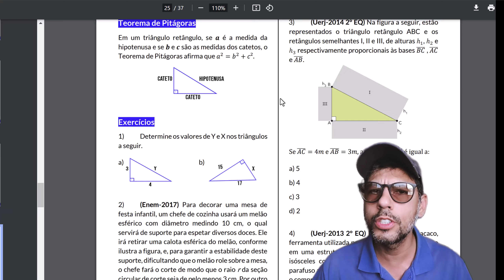Uerj 2025-2 Gabarito Questão 30 Trigonometria no Triângulo Retângulo 2° Exame de Qualificação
Uerj 2025, gabarito uerj, correção uerj, prova corrigida uerj, 2° exame de qualificação, matemática uerj, trigonometria na uerj, triângulo retângulo,